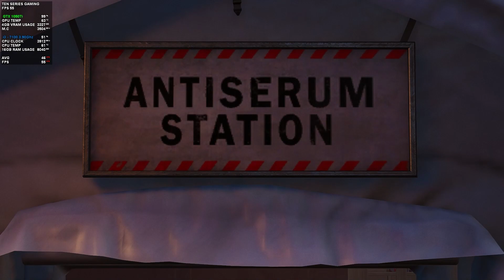Marvel's Spider Man Remastered : GTX 1050Ti - Core i3 7100 - 16GB - PC - Ending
Ending Final Mission Gameplay
High Settings Gameplay

My Specs :

LENOVO  ThinkCentre Tio 22" 1080P 60Hz (1920x1080)
GSKILL TRIDENTZ  16GB RAM DDR - 4 3200MHZ MEMORY KIT
GIGABYTE G1 GAMING GTX 1050TI 4GB GRAPHIC CARD
1TB SEAGATE BARRACUDA 7200RPM

SYSTEM REQUIREMENTS

MINIMUM:

OS: Windows 10 64-bit
Processor: Intel Core i3-4160, 3.6 GHz or AMD equivalent
Memory: 8 GB RAM
Graphics: NVIDIA GTX 950 or AMD Radeon RX 470
DirectX: Version 12
Storage: 75 GB available space

RECOMMENDED:

Processor: Intel Core i5-4670, 3.4 Ghz or AMD Ryzen5 1600, 3.2 Ghz
Memory: 16 GB RAM
Graphics: NVIDIA GTX 1060 6GB or AMD Radeon RX 580 8GB
DirectX: Version 12

Best Regards
Ishan